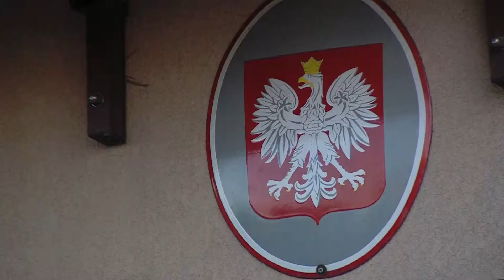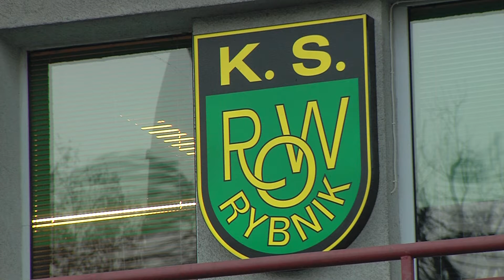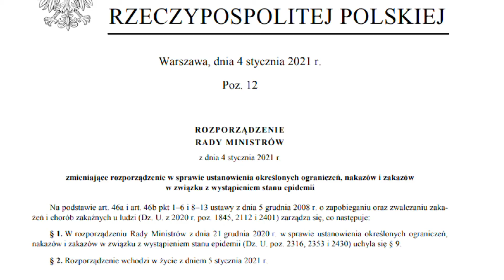Ferie inne niż do tej pory